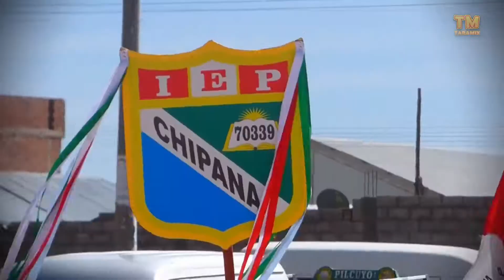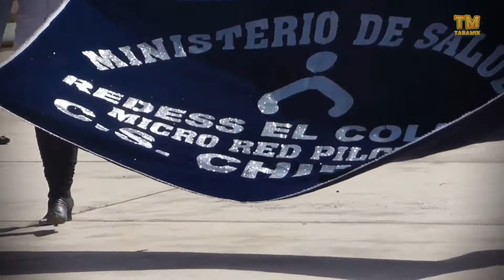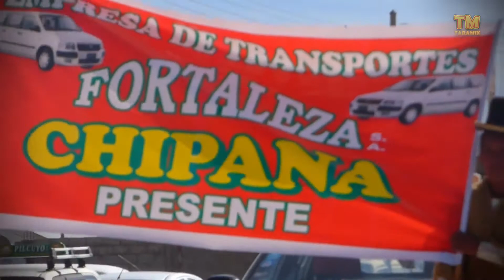DESFILE POR EL DIA DE LA BANDERA - 07 DE JUNIO.